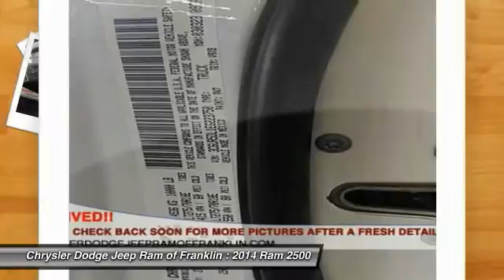2014 Ram 2500 Franklin TN STK223750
2014 Ram 2500 SLT 4WD 149WB

Looking for the right ? Today could be your lucky day. this 2014 Ram 2500 could be yours.